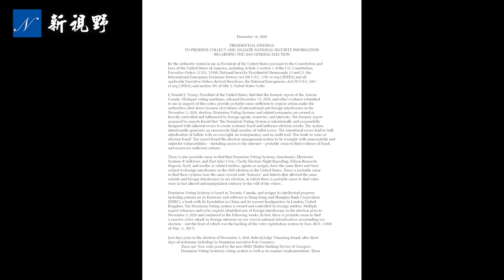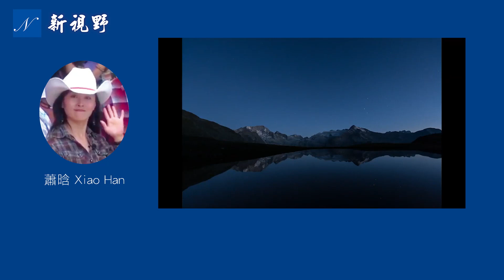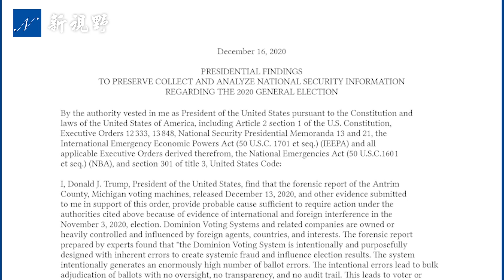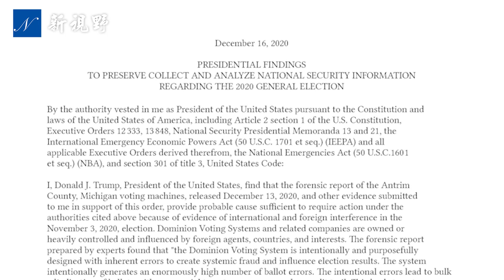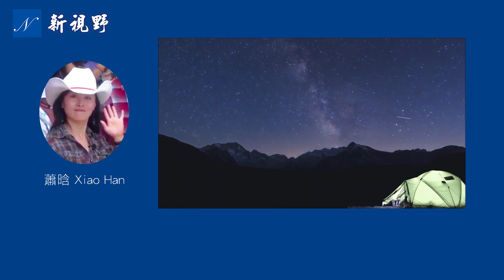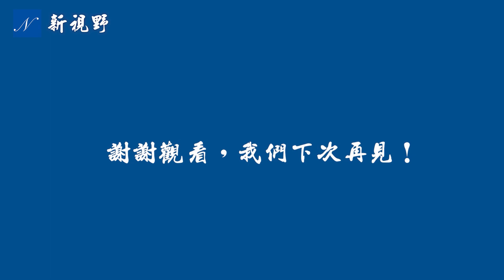劇情即將反轉！J6委員會公開首份川普白宮文件，一份未簽署的行政令。自以為得手，左媒也跟報，其結果很可能讓佩洛西文革小組的大出意外。| 新視野 第493期 20220124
劇情即將反轉！J6委員會公開首份川普白宮文件，一份有鮑威爾（Sidney Powell）律師起草的行政令草案。1.6委員會（1.6小組）自以為得手，左媒也跟報，其結果可能成為佩洛西文革小組的滑鐵盧。